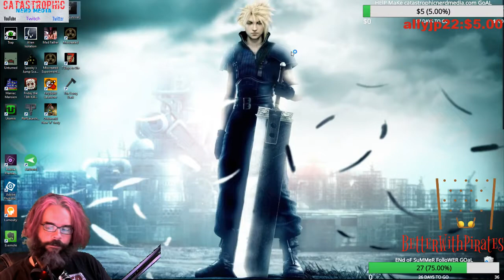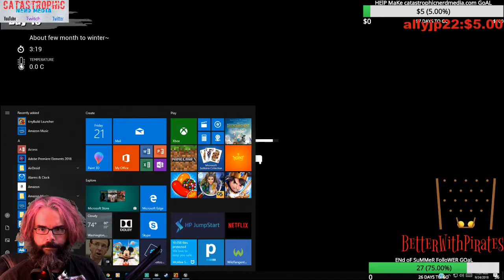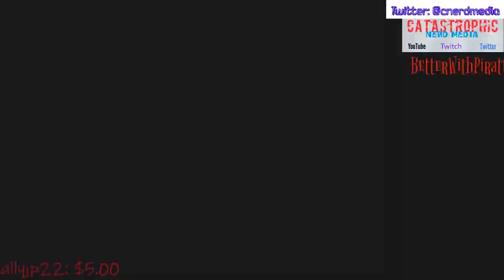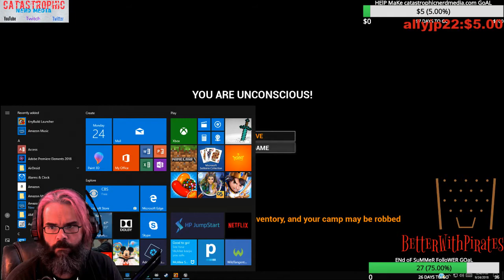Surviving the Mist part 1.58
CNM Plays MIST Survival! (don't let the length scare you just watch the 1st 30 minutes or so) an early build of this game tells us it could be something amazing. Manage your health, build your tools, cobble together weapons, enforce your base, defend against zombies, infiltrate bandit camps, rescue AI characters to assist you and get mauled by grizzly bears... lots and lots of grizzly bears. On top of all that the graphics are detailed and the scenery is solid. It's tough and at this point single player but I have heard rumors of elements of multiplayer online in the future, I don't know if that means co-op, battle royal or a mash up of both. I vote for more of a PvE than a PvP because, in this game, that just makes more sense.